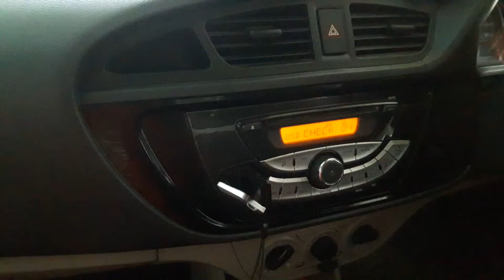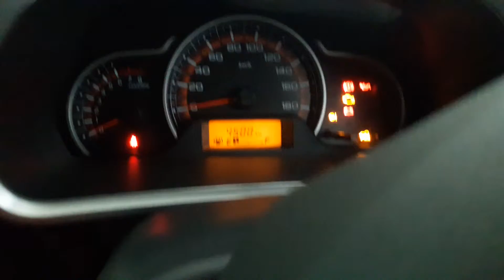Maruti Suzuki Alto k10 vxi full review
hellow frnds today i am review alto k10 vxi model car